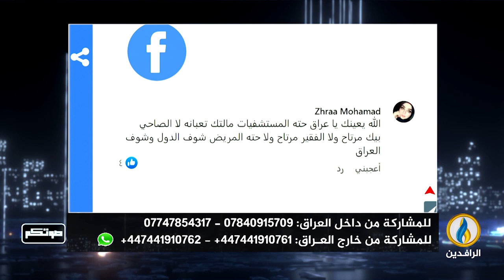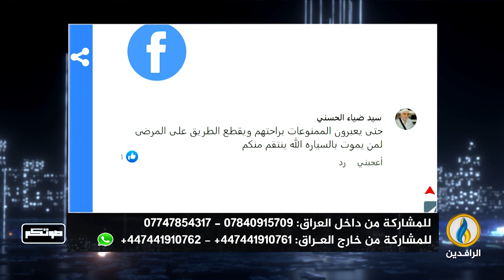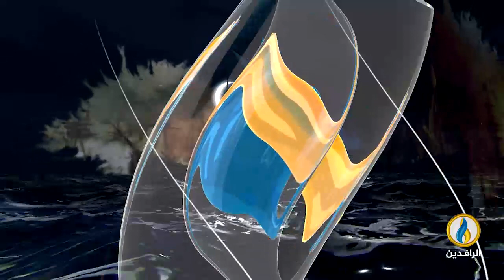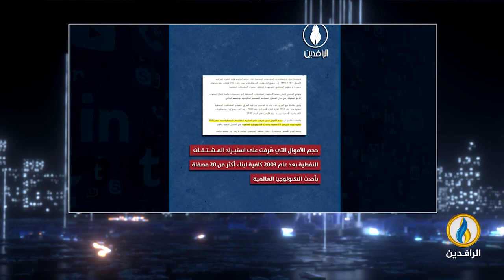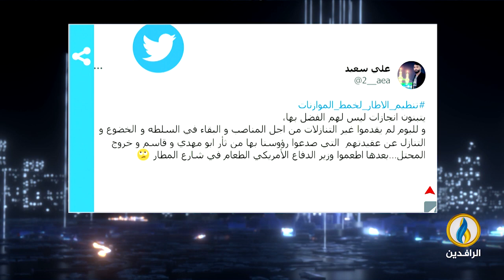صوتكم | 27- 3- 2023